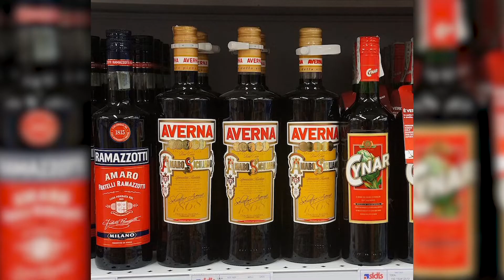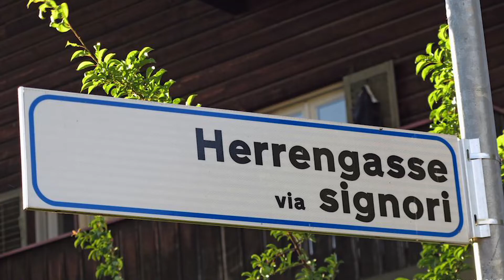The Fascinating History of Moretti Beer | On Tap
Yes Italy is known around the world for wine… But what about beer? In this episode, check out Moretti and learn about how a brewer in the region of Friuli put Italian beer on the map. Then as always, there will be a taste test.